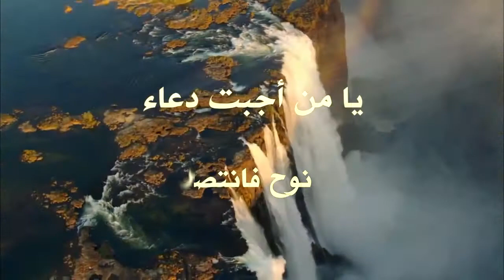The One Who Answers